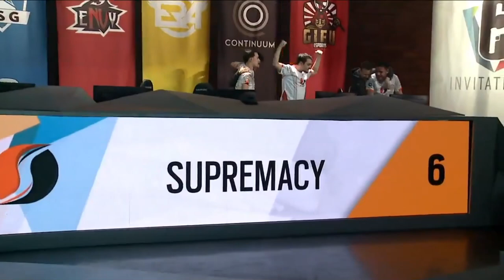AZ ELSŐ NAP - SIX INVITATIONAL | Rainbow Six: Siege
Ebből az összefoglalóból megtudhatsz minden eredményt és érdekes információt, egyszóval mindent, ami a háromnapos eseménysorozat első felvonásában történt!